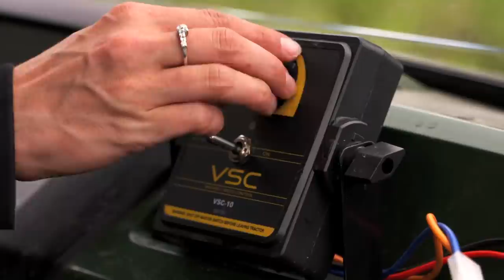Colorado Consistent Success- Winchester Deadly Passion- Full Episode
Hunting mule deer in Colorado has become one of Melissa's favorite locations.  This year she switched it up from her usual archery hunt to a rifle hunt during the rut.  Hunting at Story Creek Outfitters Melissa has an incredible time and tags out on a giant muley!